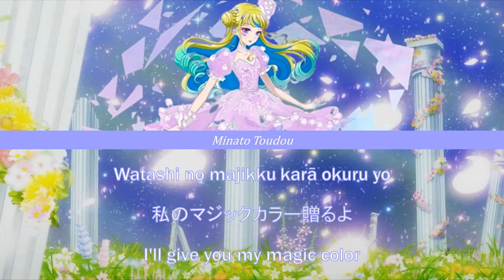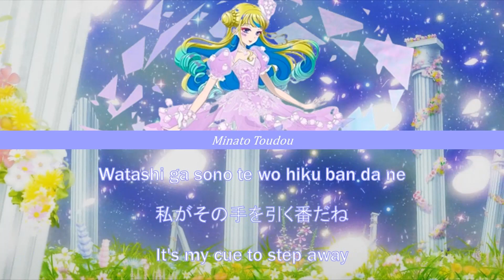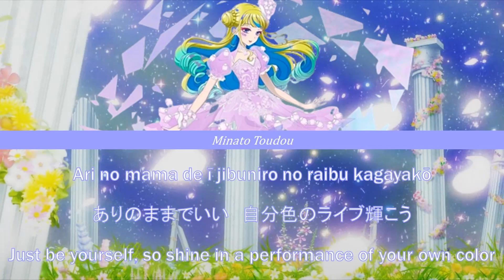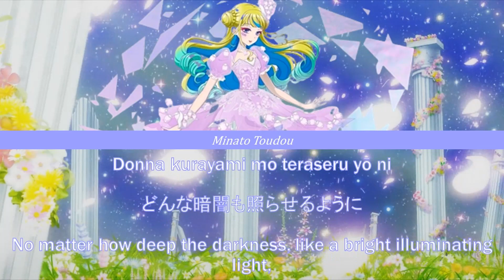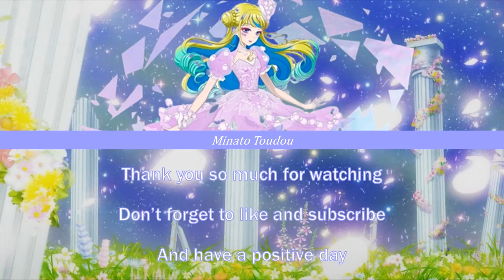Waccha Primagi / ワッチャプリマジ Opening 3 - MagicXColor - FULL LYRICS COLOR CODED ROM/KAN/ENG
Magic×Color is the third opening of the Waccha Primagi! series, and it is sung by Anna Suzuki. The full version was released on August 17, 2022.